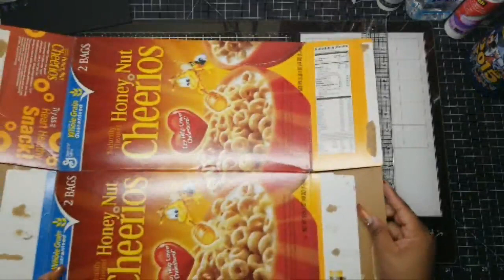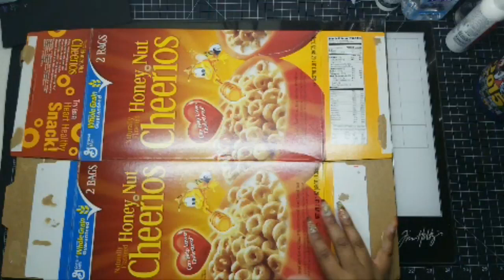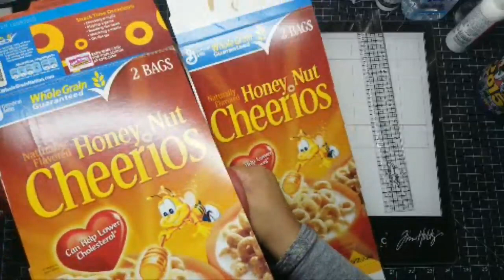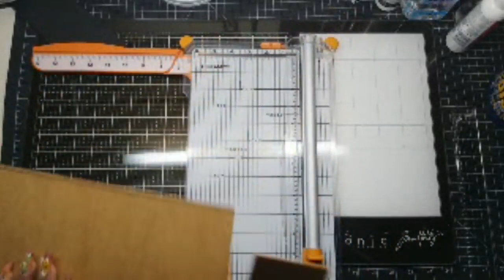December Daily Mini Album Tutorial